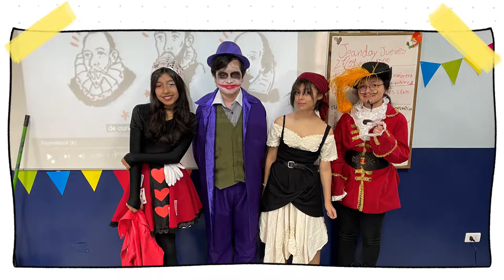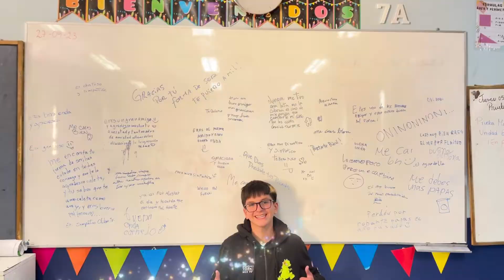7A 2023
Resumen de los mejores momentos vividos durante el 2023 con mi curso de jefatura 7A.